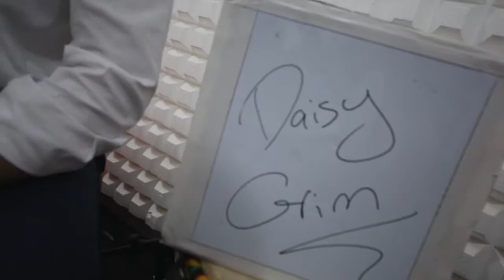Shout Out - DaisyGrim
Title - Magic Man